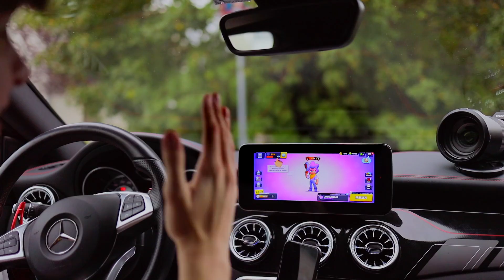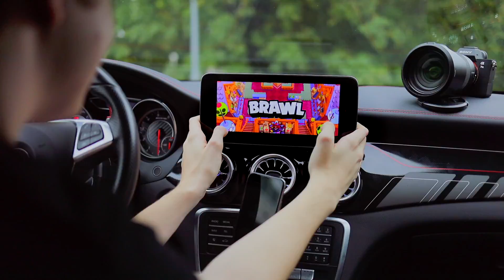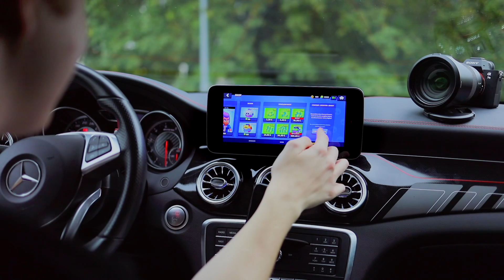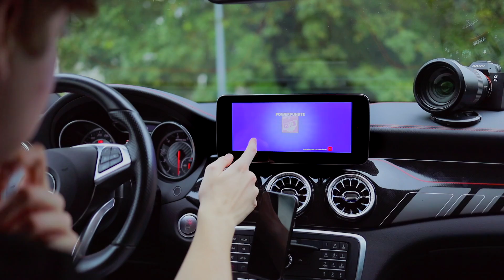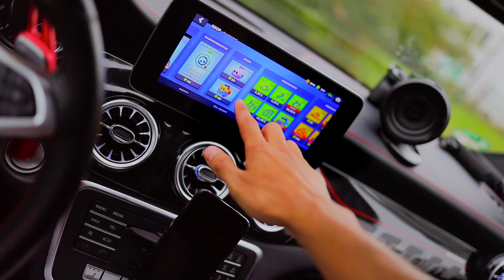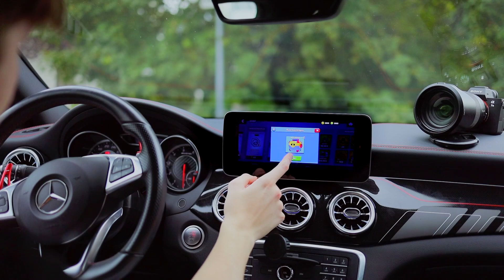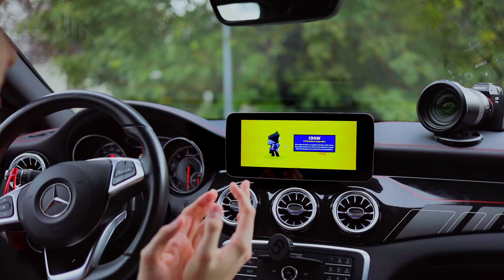*OMG* ich ziehe LEGENDÄREN BRAWLER IM AUTO • Brawl Stars deutsch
Heute Spiele ich Brawl Stars im Auto. Viel Spaß!